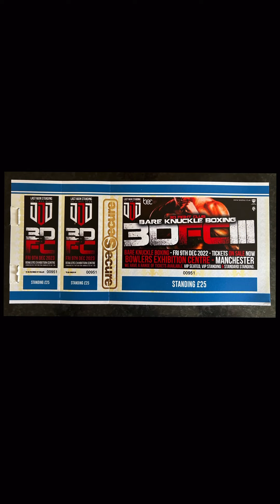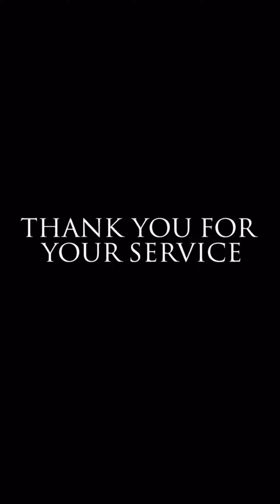Central Club Part 2 Coming Soon With The Joyce Brothers & The Team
Dougie joyce

Dougie joyce new

Dougie joyce news

Dougie joyce official

Dougie joyce 2022

Joyce's

Dean Lynch Ward